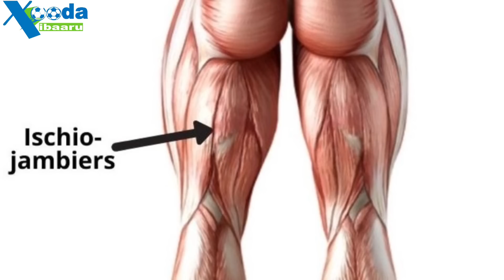XOODAN XIBAARU-Toute l'actualité du foot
Abonne vous Abonnez-vous à la chaîne officielle de Sooninkara Dahaba Siby sur YouTube, Écrivain-poéte- Slameur   soninké malien, et ne manquez pas ses actualités vidéos, clips, slam journalist sportive et bien plus